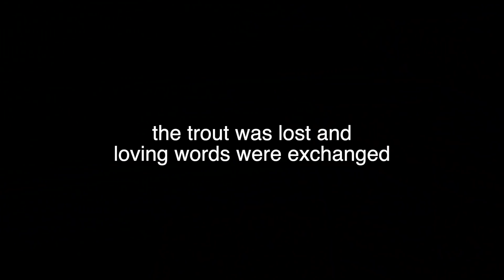Fishing the OUTER BANKS with Friends for Redfish, Flounder, and Sea Trout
We headed down to the Outer Banks to do some inshore fishing and we got some flounder, redfish, and speckled trout. Fishing in the Outer Banks is literally like opening a box of chocolates.. you never know what you're gonna get.

Shout out to Aaron Beatson the Cobia Killer - if you're in the area hit him up!!

And if you're going to OBX Check Out the Outer Banks website to get your trip planned!

We fished this area in late fall, a few weeks prior to us posting this vid so we apologize for the delay in posting this!! We always post our vids within a reasonable time of filming so just wanted to throw that out there! But what we looked for to get these fishies was what we would look for any time of the year, essentially:

Deeper sloughs and troughs next to flats
.. and bait of course

We used a combination of jigs, mirrolures, and live bait. The live bait got us everything in the evening